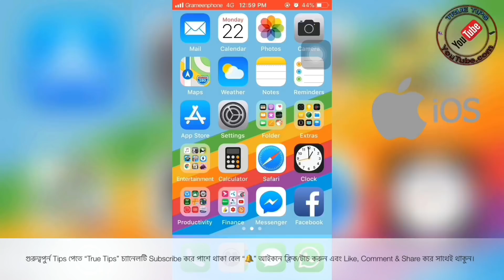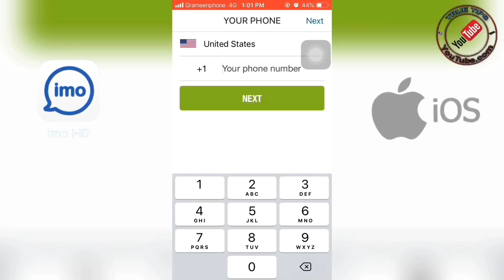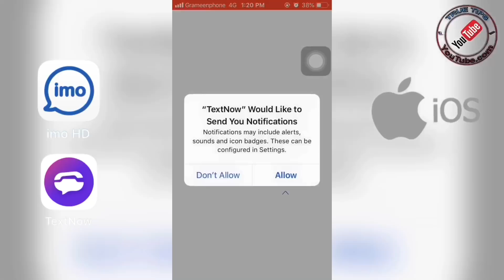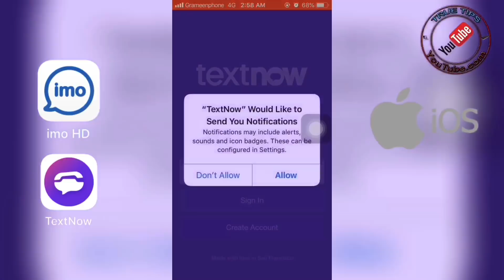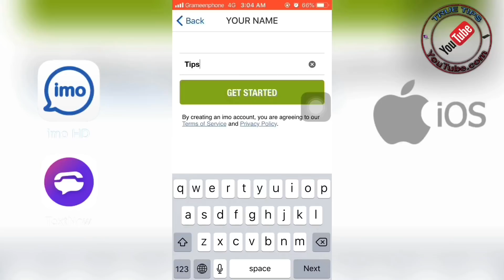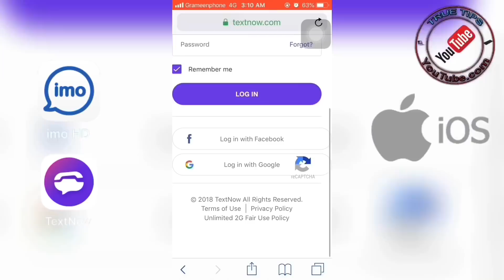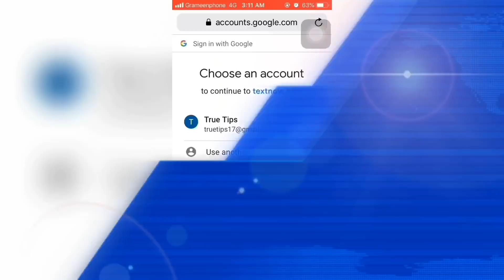Iphone imo Setup Problem Solution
Text Now বা অন্য কোন ভাবে USA নাম্বার দিয়ে ইমু খুললে এখন আর 🇺🇸 USA নাম্বার ছাড়া অন্য কোন নাম্বার imo Contact লিস্টে দেখায় না। যখন ভিডিওটি তৈরি করা হয় তখন কোন সমস্যা ছিল না।
iPhone এ আপনার নিজের নাম্বার দিয়ে imo খুলতে নিচে দেওয়া লিংক থেকে ভিডিওটি দেখে নিন (১০০% কার্যকরি)।

Iphone imo HD Setup Problem Solution

আইফোনে imo সমম্যার সমাধান!

Iphone imo Setup Problem Solution Any Country

iphone e imo setup korte parchi na

iphone e imo setup korte parchi na keno

iphone e imo setup korbo kivabe

Imo hd setup problem

Bidesi number die imo kulbo kivabe

Bidesi number die imo whatsapp kulbo kivabe

Usa number die imo kulbo kivabe

Iphone e imo hocce na

iphone e imo kula jacce na keno

Iphone imo

Iphone imo ios 12

Ios 12 imo

Truetips

Iphone imo2019